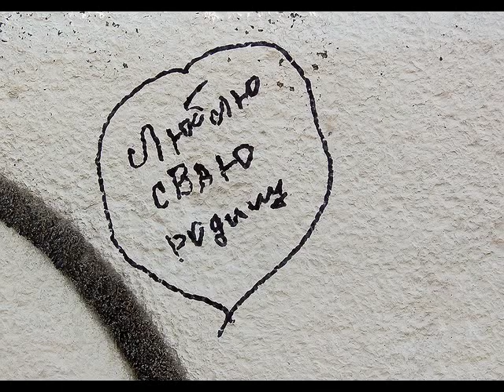синдром обломовщины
Как сейчас легко разочароваться:
Трудно делать больше, чем казаться!
Так отличны в планах наши дни,
Кейс-стади нужно, чтоб финансировать могли.

Есть же люди -- просто так живут::
Патриотическую жвачку жуют,
Миллиарды загребают,
Думают, о жизни что-то знают!

Слушай, лучше ты обломовщиной будь!
Чем гордимся, лучше ты забудь!